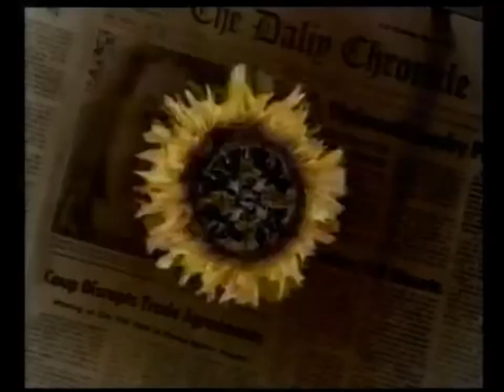Curt Smith Tears for Fears Interview - MTV Week in Rock (September 1989)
A short interview with Curt on MTV following the release of The Seeds of Love. No sign of Roland, I guess he was washing his hair.

I'm on the hunt for missing Tears for Fears performances and interviews from the 1980s, 90s and 00s. Please check out my lost media lists on Instagram and if you can help me track anything down let me know.